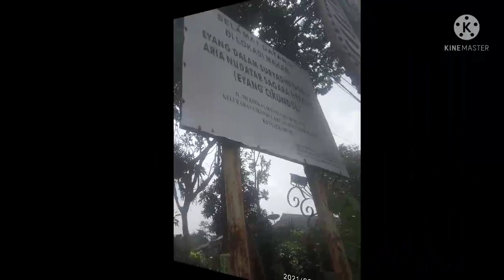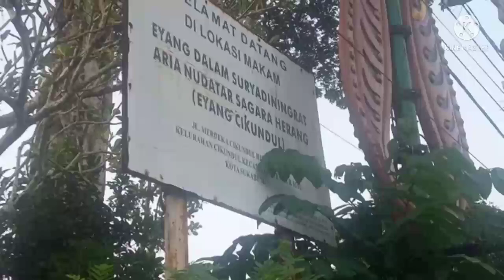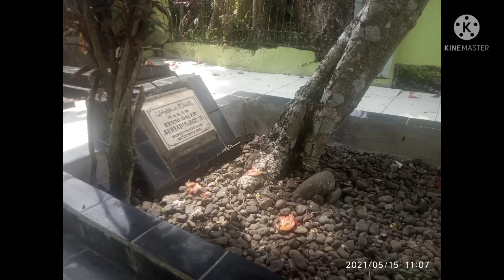Patilasan Dalem Cikundul, Sang Penyebar Islam Keturunan Prabu Siliwangi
Dalem Cikundul merupakan salah seorang Raja Ganggang (Raja Gunung) yang merdeka selama 74 tahun karena tidak tersentuh oleh VOC meskipun mataram telah kalah dari VOC. Ia juga terkenal sebagai salah seorang keturunan dari Prabu Siliwangi, ia merupakan Kiayi sekaligus raja Islam yang banyak jasanya dalam menyebarkan Islam di Kawasan Sukanumi,Cianjur dan Bogor